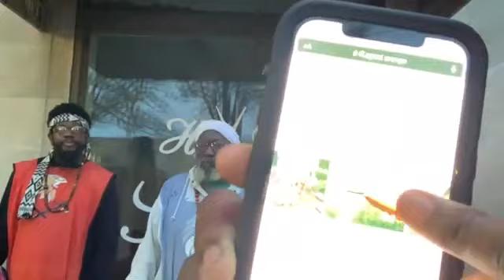Valdosta live Camp 12/3/23